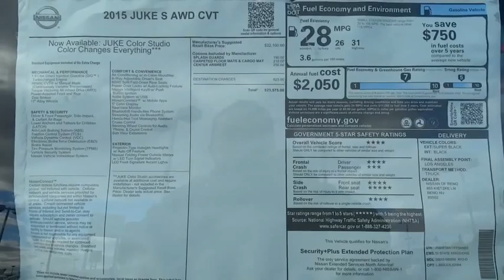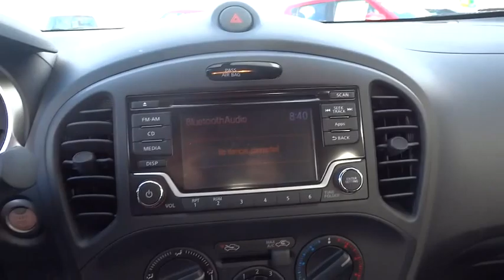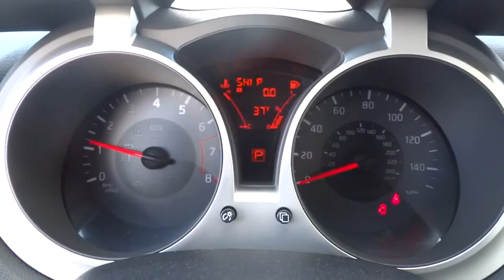2015 Nissan JUKE Reno, Carson City, Northern Nevada, Roseville, Folsom, NV A3206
2015 Nissan JUKE